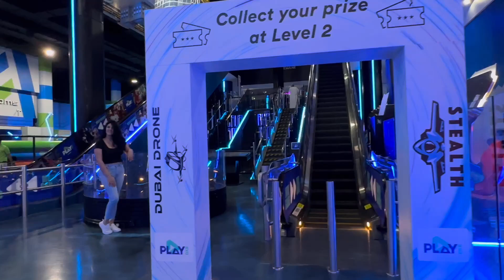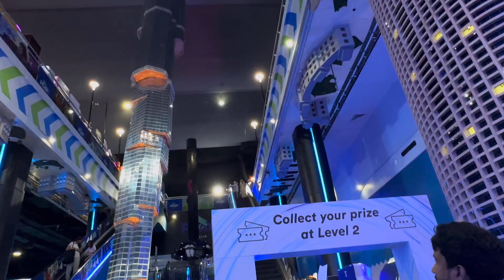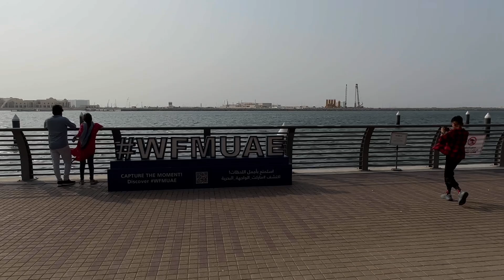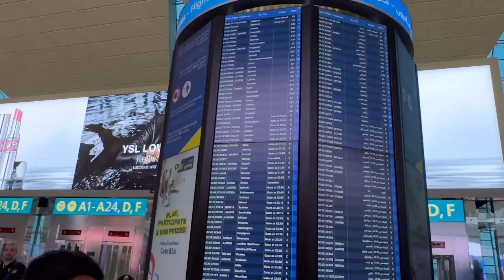ദുബായിൽ ഇറങ്ങിയപ്പോൾ ( Final part )